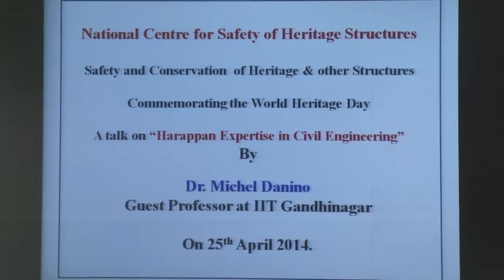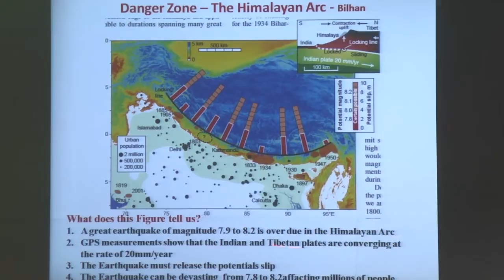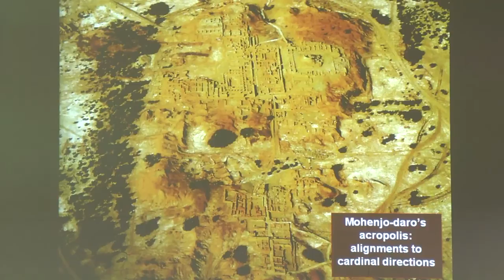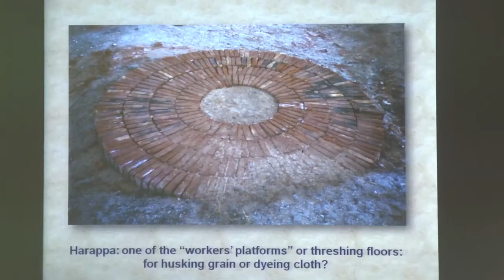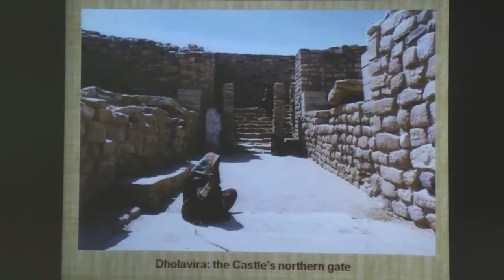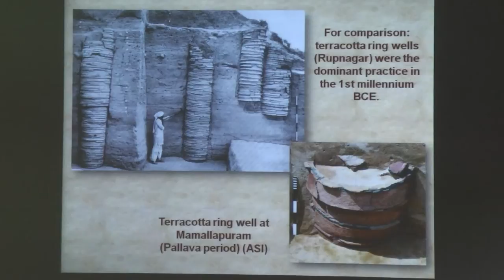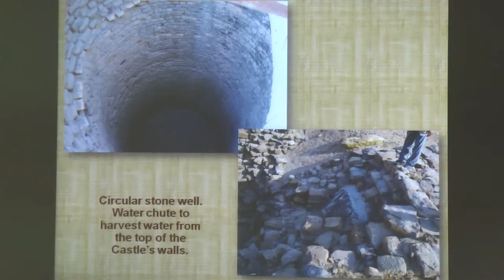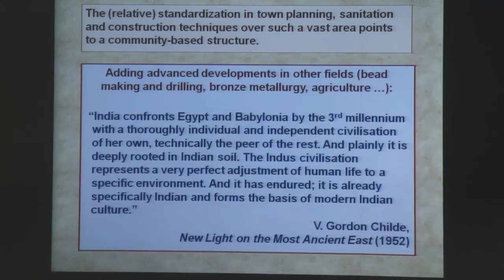Lecture on "Harappan Expertise in Civil Engineering" by Mr. Michel Danino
Second Distinguished Annual Lecture on Safety and Conservation of Heritage Structures held on World Heritage Day(25th April-2014), organised by National Centre for Safety of Heritage Structure (NCSHS Department of Civil Engineering, IIT Madras.

The Lecture was delivered by Mr. Michel Danino, independent researcher on history and archaeological studies, currently Guest Professor, IIT Gandhinagar.

Title of distinguished lecture:   "Harappan Expertise in Civil Engineering"

Abstract of the lecture:
Harappan cities impressed their discoverers not for imposing monuments, decorated royal tombs or rich treasures, but because of less glittering achievements in town planning, sanitation, water management and construction techniques. Harappan civil engineers could effectively tackle challenges posed by difficult environments—from the yearly Indus floods to an arid Rann of Kachchh—with surprising foresight and impeccable execution.  This lecture will use recent findings to document Harappan technological excellence in those and a few more fields. It will also discuss the social organization that permitted the rapid spread of technological standards through the Harappan world.